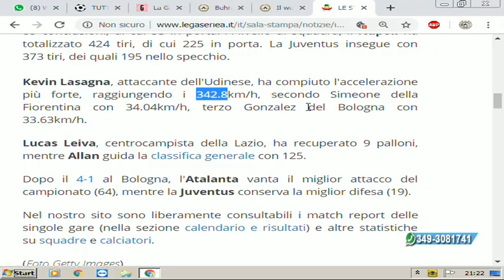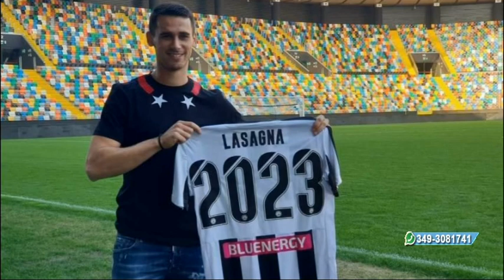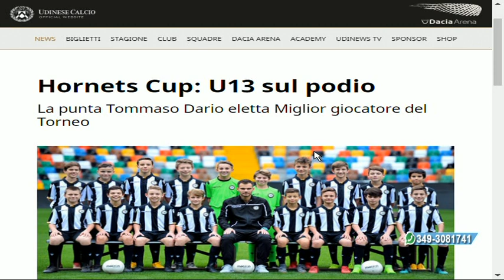UDINESE TONIGHT | 8 APRILE 2019